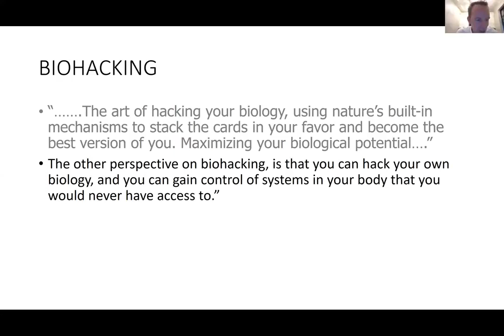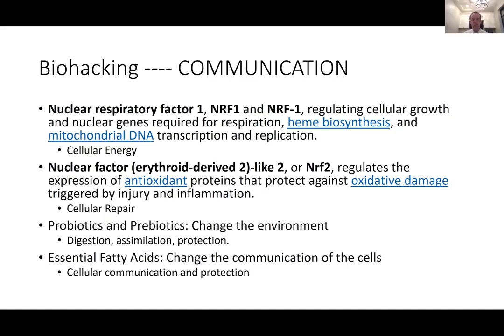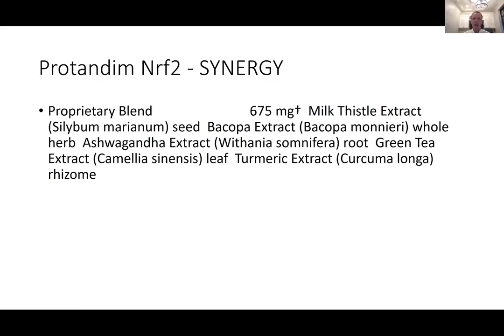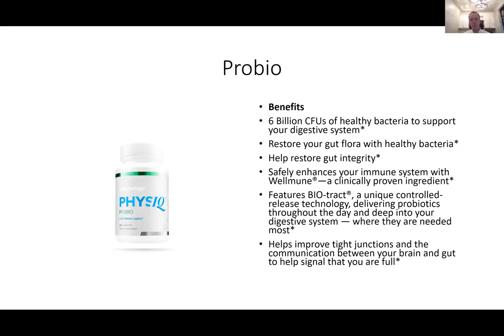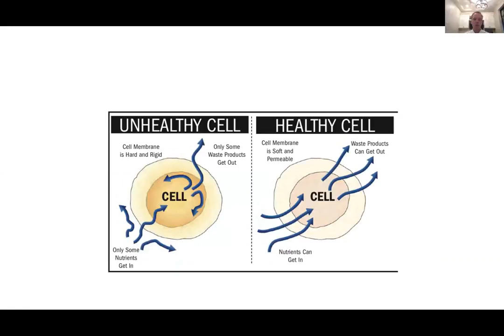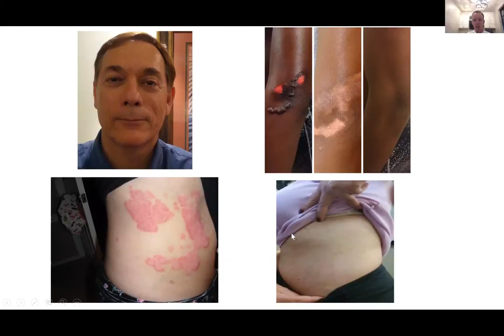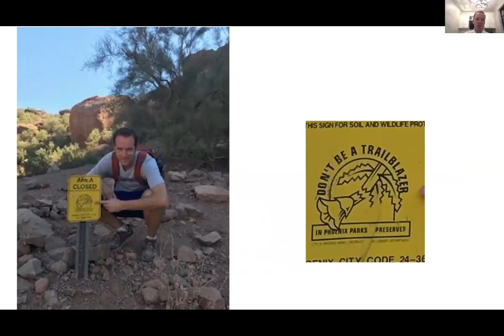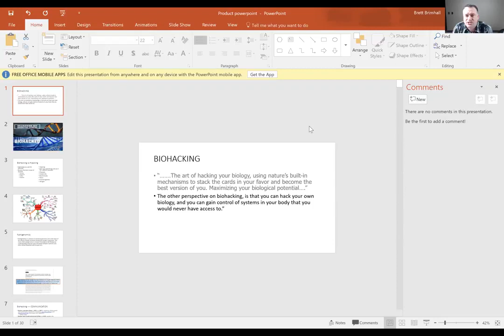Dr Brett Brimhall Explains LifeVantage Products